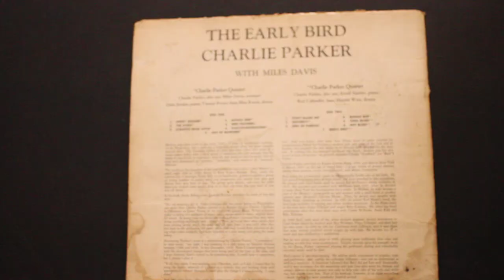Bird's Nest (2:40) - Charlie Parker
From the album "The Early Bird", 1962

Erroll Garner - piano
Red Callender - bass
Harold "Doc" West - drums